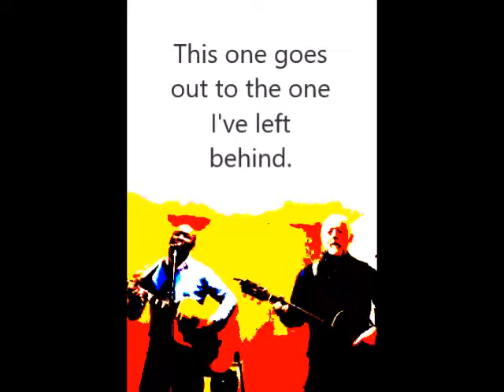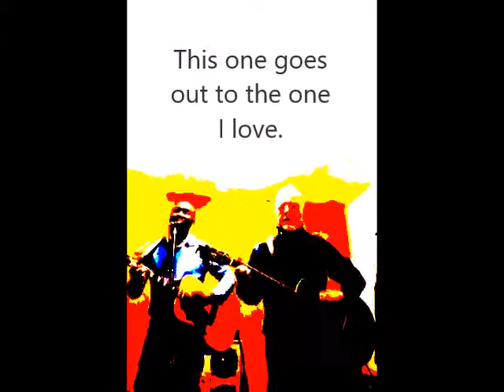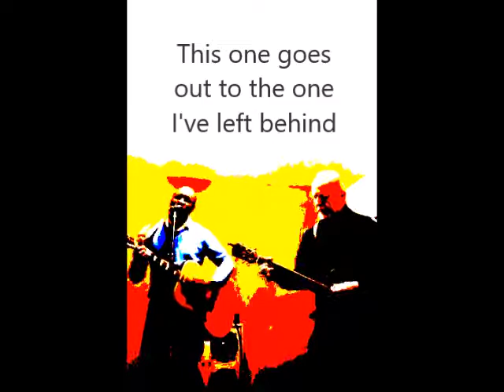The One I Love - REM